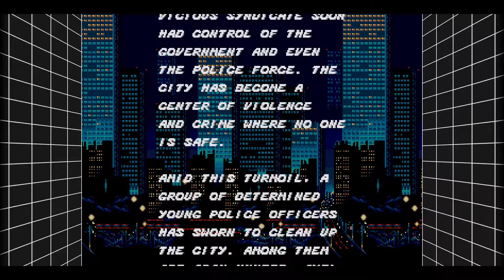Team Potatoes de retour! UN PEU DE RETRO??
Let's Play Sega Mega Drive!
Cette vidéo nous présentons un des grands jeux classiques: Streets of Rage

Artiste : __url_artiste__